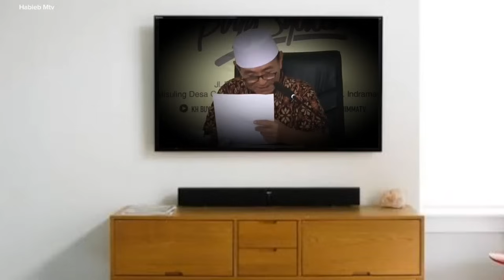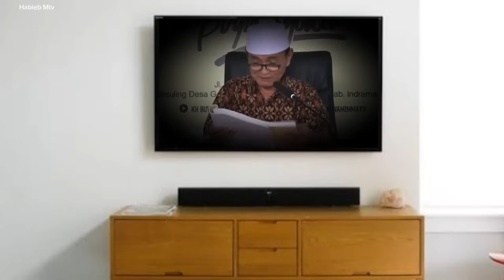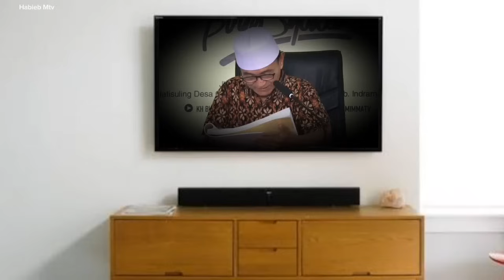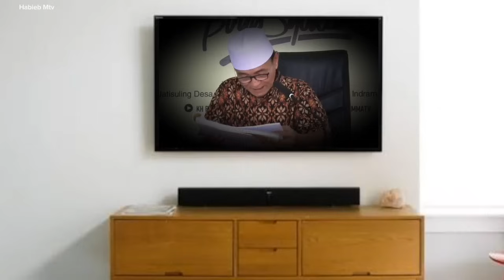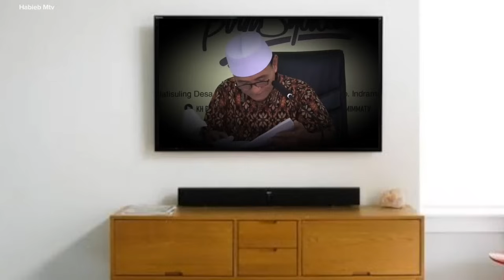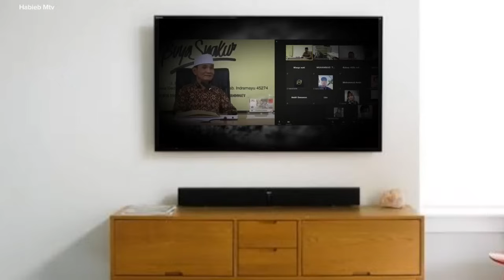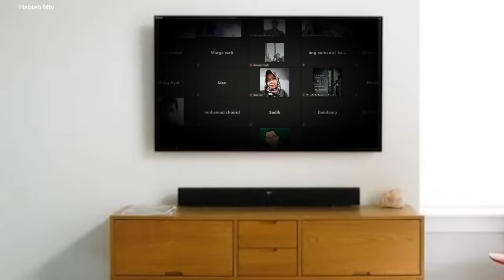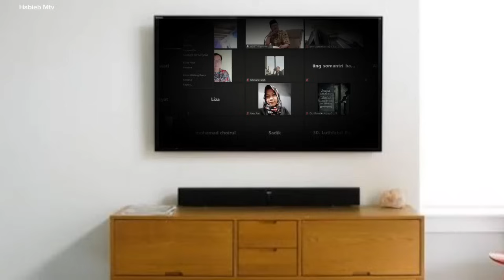Cara mencari & menuju Tuhan yang sebenarnya.Tidak usah di cari kemana-mana-mana.KH.BUYA SYAKUR YASIN